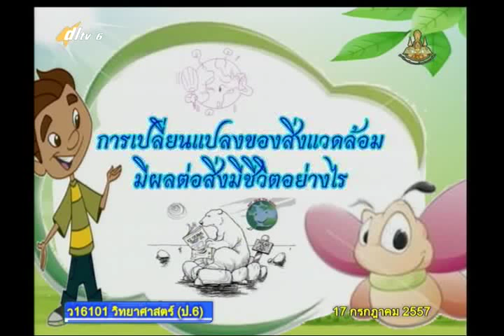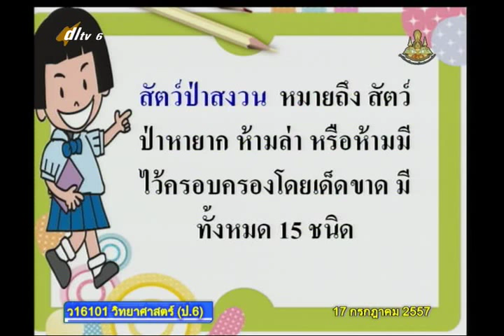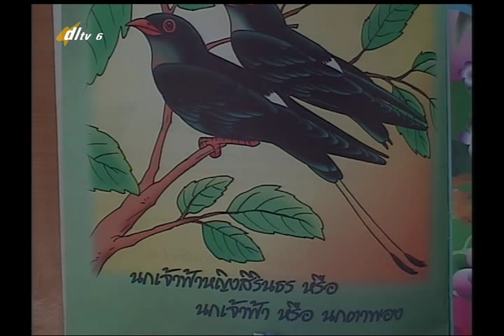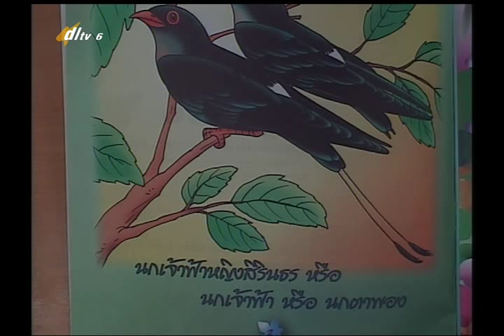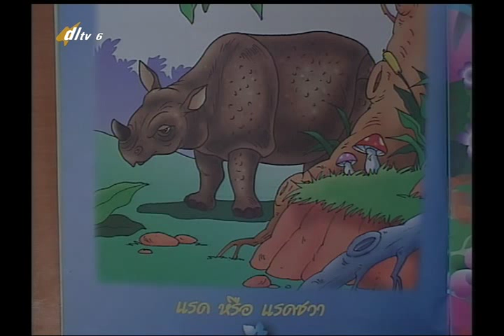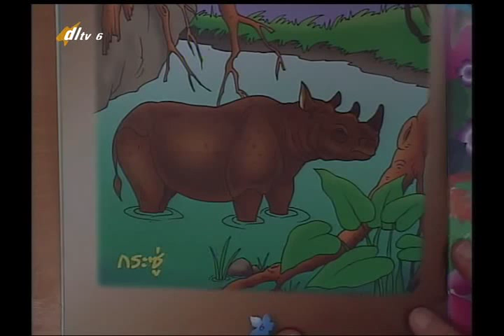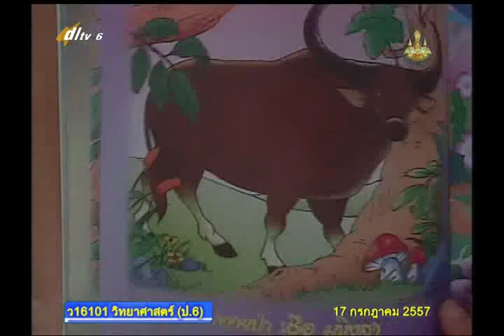018B+6170757+ว+การเปลี่ยนแปลงของสิ่งแวดล้อมมีผลต่อสิ่งมีชีวิตอย่างไร+scip6+dl57t1